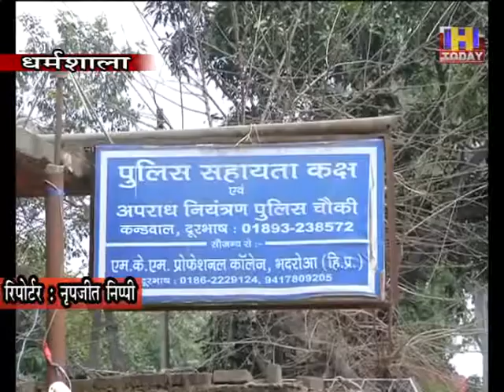13 june 5 पठानकोट में आतंकियों की गिरफ्तारी के बाद कांगड़ा हाई अलर्ट पर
पंजाब के पठानकोट से लश्कर-ए-तैयबा के दो आतंकियों की गिरफ्तारी के बाद कांगड़ा पुलिस हाईअलर्ट पर है। एएसपी जिला कांगड़ा दिनेश कुमार ने कहा कि पठानकोट में आतंकियों की गिरफ्तारी के बाद तिब्बती धर्मगुरु दलाईलामा की सुरक्षा में लगे पुलिस अधिकारियों को भी हाई अलर्ट पर रखा गया है। वहीं जिला कांगड़ा स्थित सैन्य क्षेत्रों के अधिकारियों से पुलिस प्रशासन सामजस्य बिठाकर काम कर रहा है। यही नहीं पौंग डैम की सुरक्षा में भी विस्तार किया गया है तथा वहां तैनात पुलिस स्टाफ को समय-समय पर दिशानिर्देश जारी किए जा रहे हैं